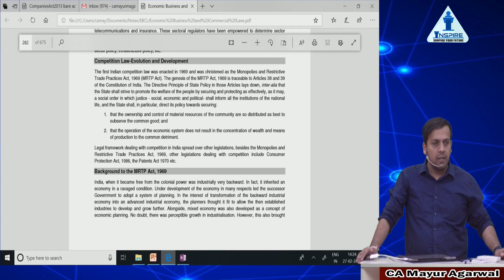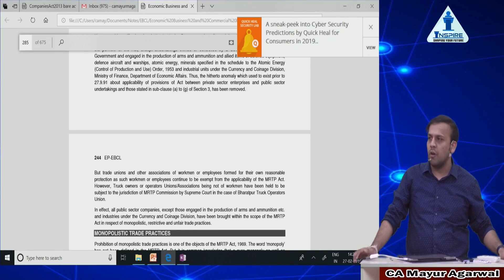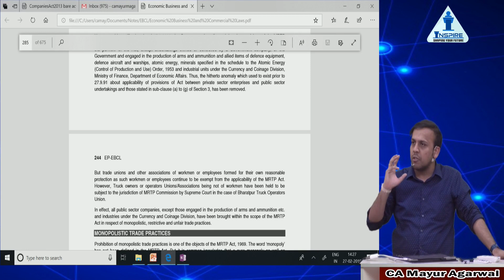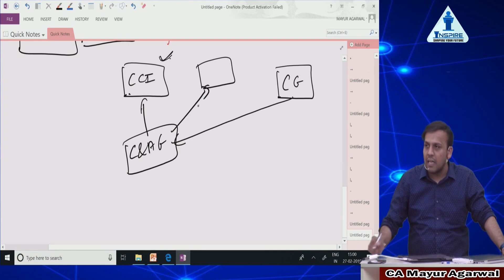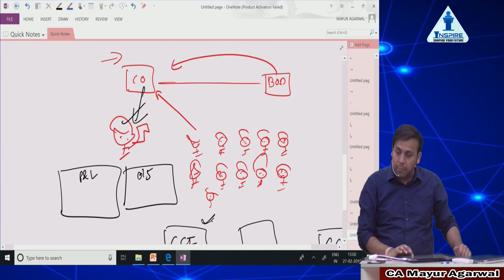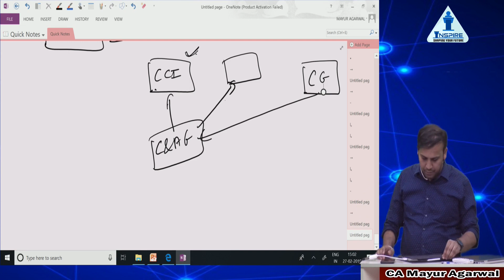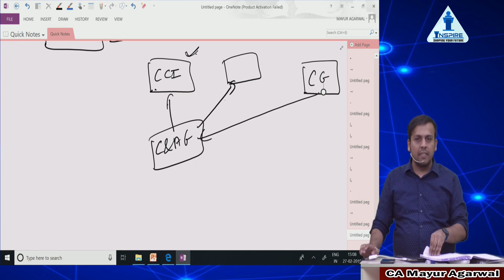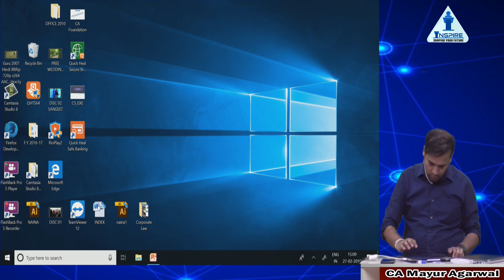CS Executive |New Syllabus |EBCL| Competition Act 2002 | Lecture 3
EBCL/ ECL Pendrive available on the website

CA Mayur Agarwal